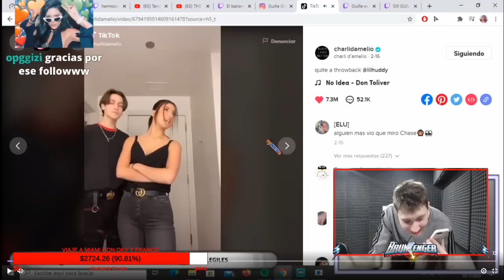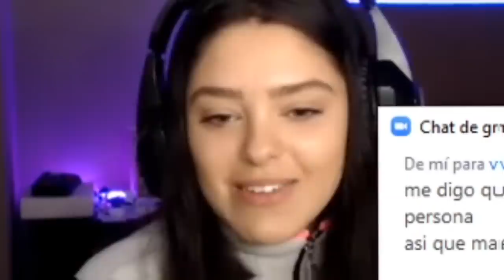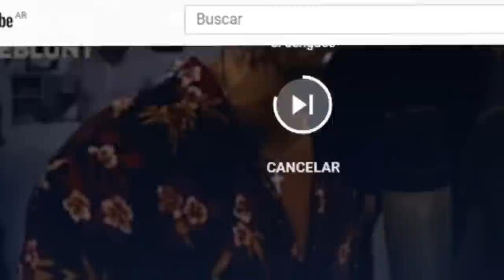LE PRESENTO UNA STREAMER ARGENTINA A TORTITA